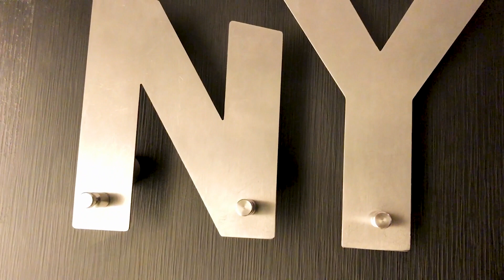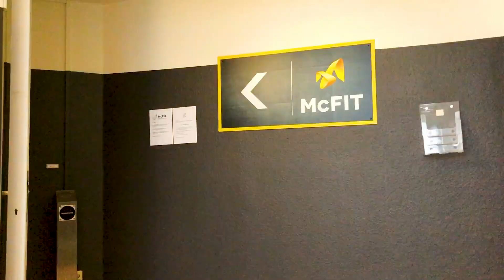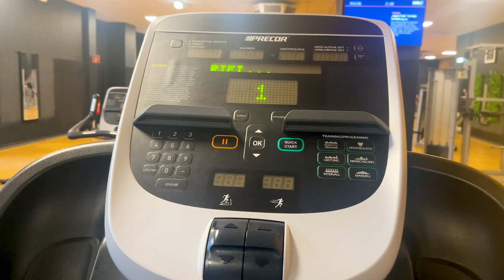HUM GYM bhi jate hain